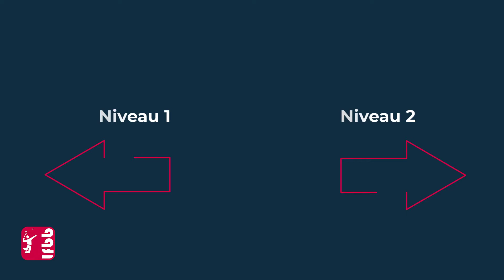Fitbad - Bloc 2 Semaine 6 Séance 1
Retrouvez tout notre programme de remise en forme sur lfbb.be/page/Fitbad et rejoignez notre communauté sur le groupe Facebook "LFBB - Fitbad community" !